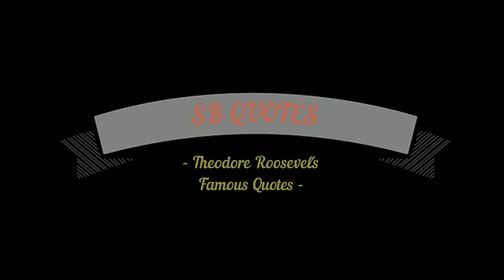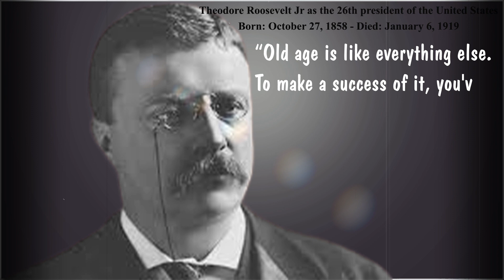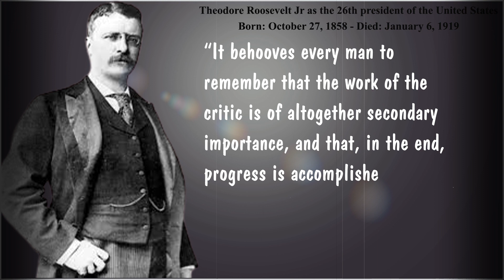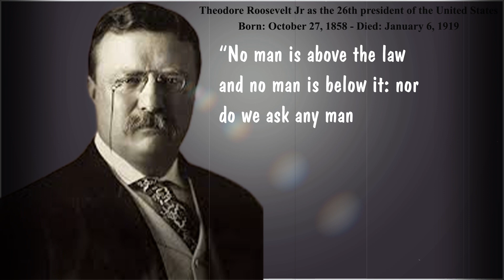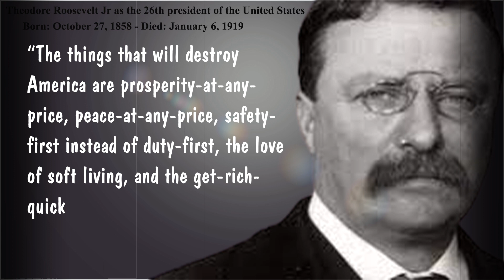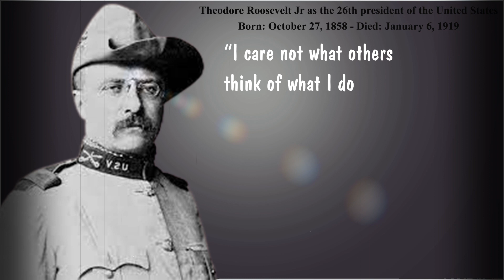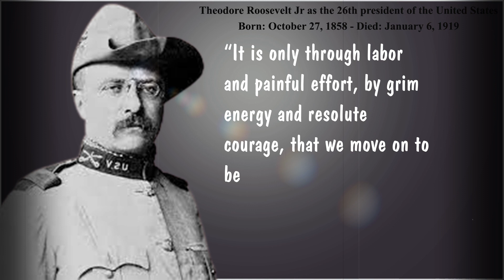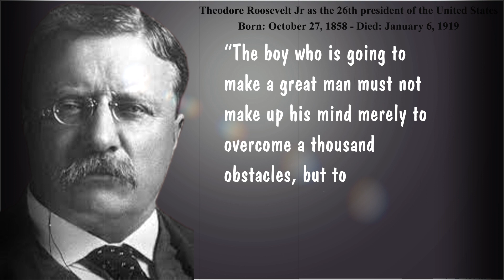Uncover Theodore Roosevelt's Famous Quotes Echo With Present and Future Status